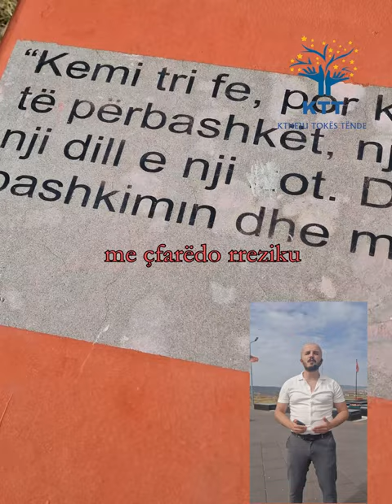KOMB ME HERONJ NEPER EPOKA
Lavdi për Heroin Afrim Bunjaku!